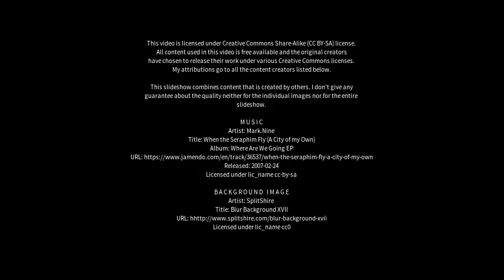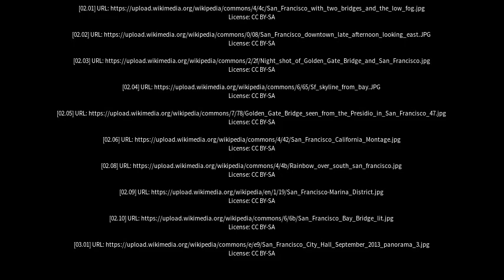Best places to visit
Best places to visit - San Francisco (Argentina) Best places to visit - Slideshows from all over the world - City trips, nature pictures, etc.